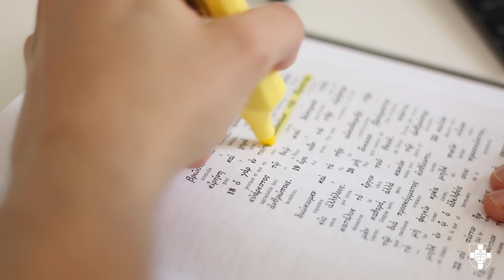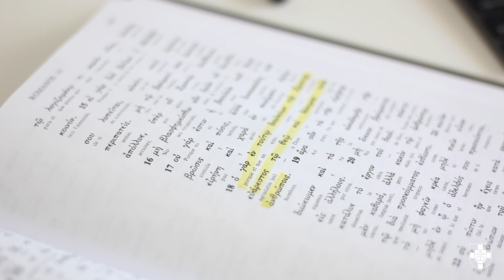1. ¿Por qué estudiar Teología?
¿Estás interesado en estudiar en el con nosotros? La admisión al @SBTS requiere de tres sencillos pasos:

✔️Llenar la solicitud
✔️Enviar la recomendación pastoral
✔️Enviar los transcritos oficiales

¡Sé parte de nuestra familia, sólo ven!